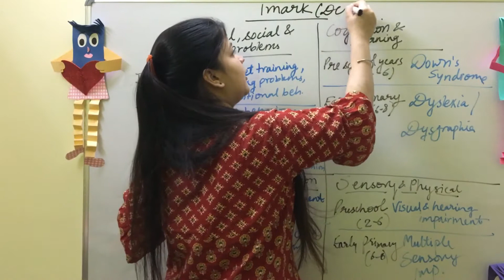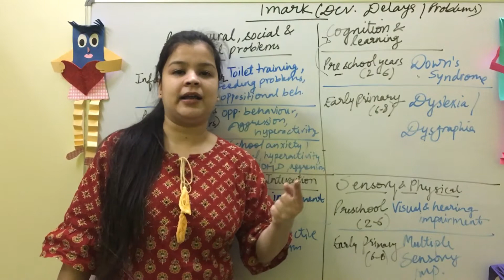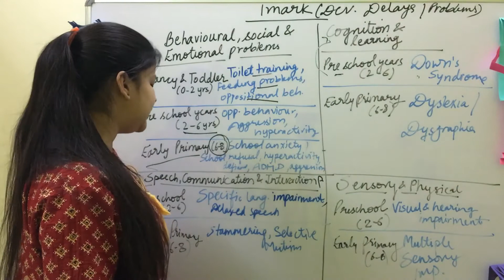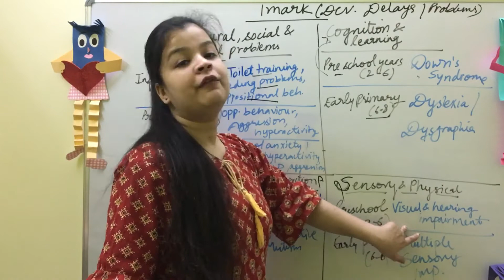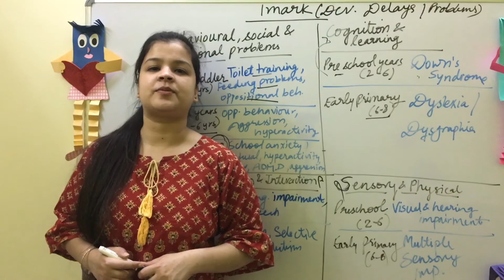Developmental Delays And Problems In Infancy,Toddlers, Preschool, Early Primary Years II 1 Marks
This video gives the information about" DEVELOPMENTAL PROBLEMS AND DELAYS ". This is helpful for the students who are pursuing DPSE/NTT/JBT/DIET.